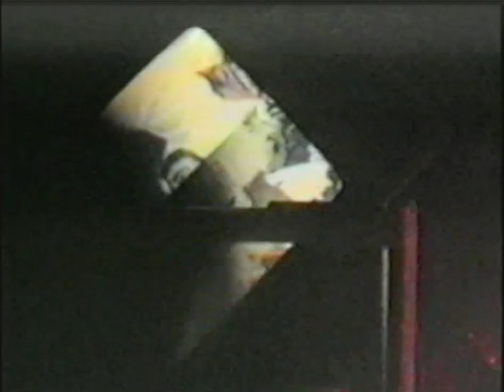W.A.S.P. Live in Milano Italy 1997 Master Tape Edit 1080p 60fps HD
Master Tape Network presents W.A.S.P. Live in Milano Italy April 2, 1997 . Shot on the K.F.D. tour. This is one of the most intense WASP shows ever recorded. This footage is the best video documentation of this era. This upload was digitaly extracted from a digital print of the footage and converted to 1080p 60fps. This is the first time this footage has been seen on YouTube in HD.